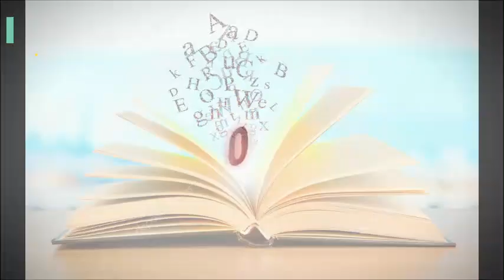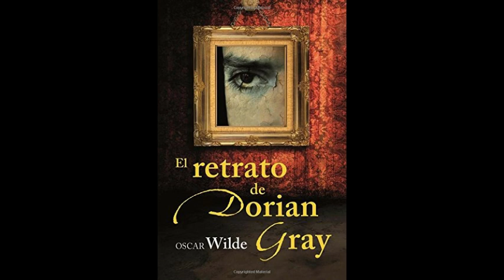EL RETRATO DE DORIAN GREY - MI NOVELA FAVORITA - OSCAR WILDE - AUDIOLIBRO COMPLETO HD -VARGAS LLOSA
El Retrato de Dorian Grey - Mi Novela Favorita - Oscar Wilde - Audiolibro Completo HD -Mario Vargas Llosa

Cuando Oscar Wilde publicó este libro, la crítica moralizante no dejó de acusar al protagonista de ser una figura satánica, corrompida y corruptora, sin comprender en realidad que era una novela que reflejaba la fatalidad de los románticos. El libro cuenta la historia de cómo el culto a la belleza puede trasladar las huellas del paso del tiempo.

Créditos: Mi novela Favorita.